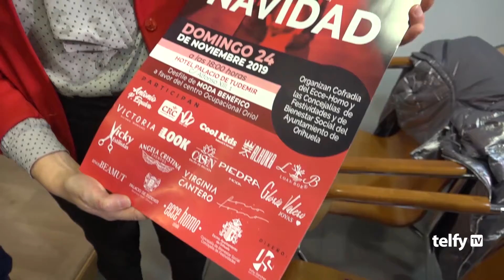Desfile de moda solidario a favor de la recuperación del Centro Ocupacional Oriol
Este domingo 24 de noviembre, a partir de las seis de la tarde, tendrá lugar en el Hotel Tudemir de Orihuela un evento de moda a beneficio del Centro Ocupacional Oriol.

Organiza la Cofradía Ecce-Homo en colaboración de las concejalías de Bienestar Social y Festividades del consistorio oriolano.

Toda la info en Noticias TelfyTV